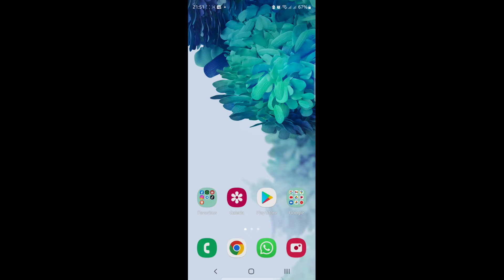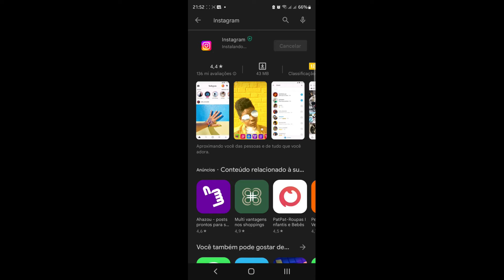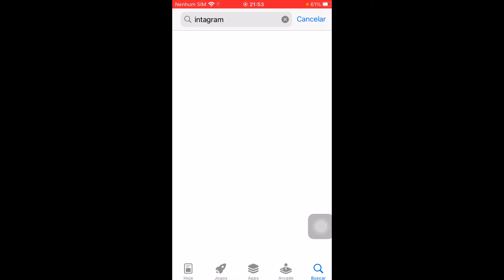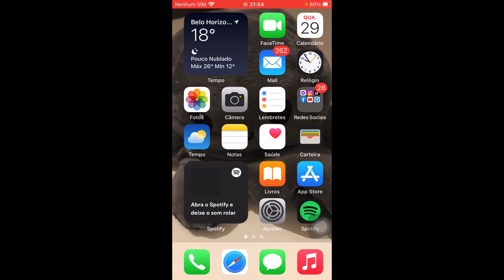Como Faço Para Atualizar o Instagram no Android e Iphone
Como Faço Para Atualizar o Instagram, neste vídeo eu ensino passo a passo Como Atualizar o Instagram.

Neste vídeo você também vai aprender Como atualizar o Instagram no Android e Como atualizar o Instagram no iOS.

Siga o tutorial passo a passo de Como atualizar o Instagram para a versão mais recente e Como colocar o Instagram para atualizar sozinho.

Espero que vocês tenham aprendido COMO ATUALIZAR O INSTAGRAM 2022,